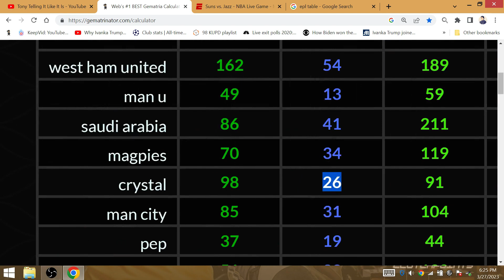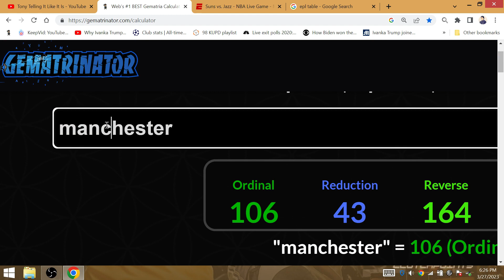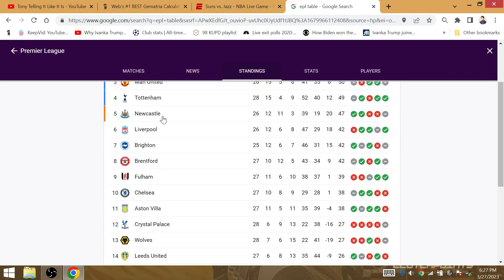2022-2023 EPL Match of Week (29): Manchester City Win vs Liverpool, Newcastle beat Man United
Arsenal will beat Leeds to have a +41 GD